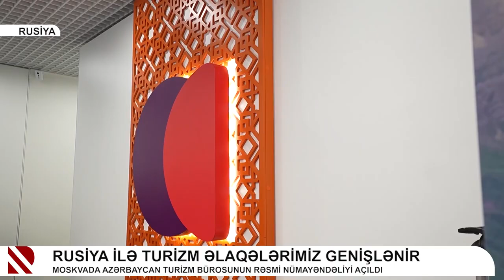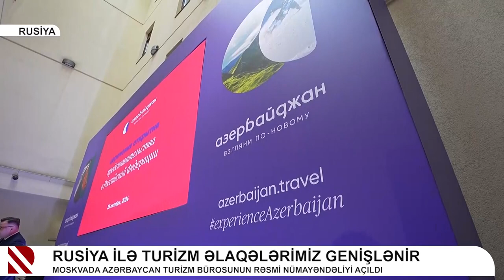Moskvada Azərbaycanın turizm nümayəndəliyi açıldı | Real TV | 25.10.2024